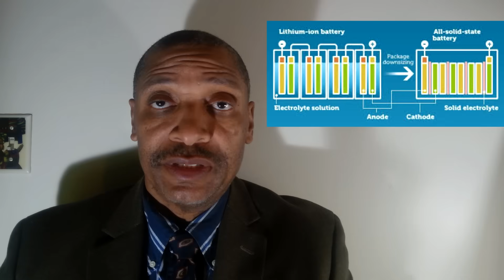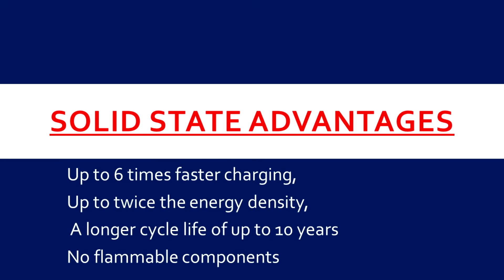Does Fisker solid state battery impact Tesla's future? long delay easy response.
Does Fisker solid state battery impact Tesla motors future? Nice form factors long delay.  Fisker is returning to market with a new car and will initially start with the lithium ion battery and then switch to Solid state in 2023.  Will this change harm Tesla was a question posed by a viewer and we did research to get a feel for battery and likely TEsla disruption as well.